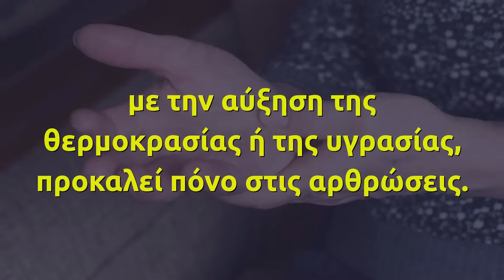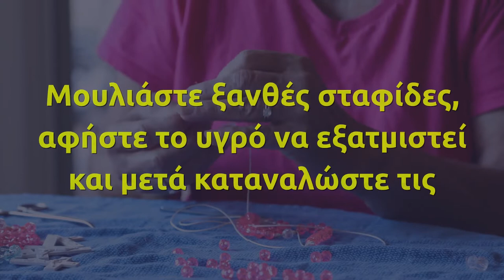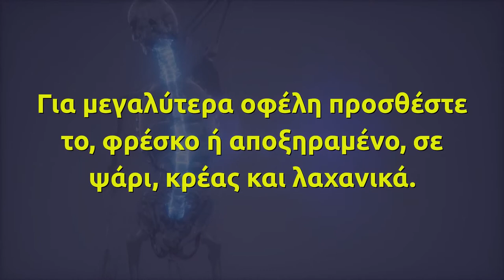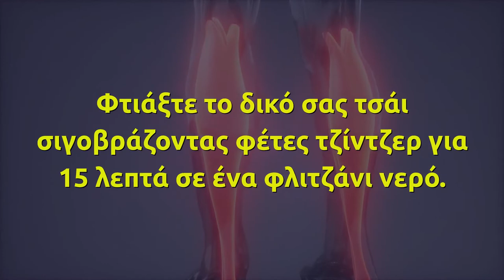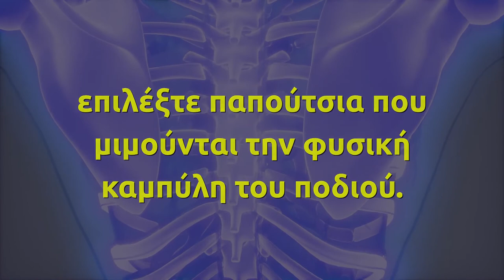Εσείς το Γνωρίζετε; Δείτε ΓΙΑΤΙ πονάνε τα Κόκαλα και οι Αρθρώσεις σας όταν Βρέχει ή έχει Υγρασία Δε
Έχετε σκεφτεί ποτέ ότι οι πόνοι που αισθάνεστε μπορεί να προβλέπουν τον ερχομό μιας καταιγίδας καλύτερα από το δελτίο καιρού; Σύμφωνα με το Arthritis Foundation, ο καιρός επηρεάζει τις αρθρώσεις, ειδικά σε όσους πάσχουν από αρθρίτιδα.

Οι ερευνητές εξηγούν ότι η βαρομετρική πίεση, η οποία μειώνεται σε αυξημένο υψόμετρο, με την αύξηση της θερμοκρασίας ή της υγρασίας, προκαλεί πόνο στις αρθρώσεις.

Ένα πείραμα έδειξε ότι η πίεση στην άρθρωση του γοφού μετακινεί την μπάλα του γοφού κατά 70 περίπου χιλιοστά. Σύμφωνα με ένα άλλο πείραμα, τα 2/3 των ανθρώπων που ζουν με χρόνιους πόνους στις αρθρώσεις πιστεύουν ότι ο πόνος συνδέεται με τον καιρό.

Ο Guardian εξηγεί ότι οι θεωρίες που συνδέουν τον πόνο με τον καιρό δεν είναι καινούριες. Ξεκινάνε από το 400 π.Χ. Ο Ιπποκράτης είχε συνδέσει συγκεκριμένες ασθένειες με την αλλαγή των εποχών, ενώ πλέον υπάρχουν πολλές σπιτικές θεραπείες για την ανακούφιση του χρόνιου πόνου στις αρθρώσεις.